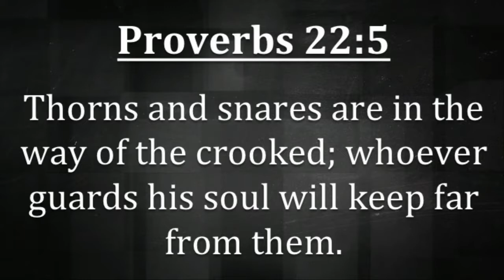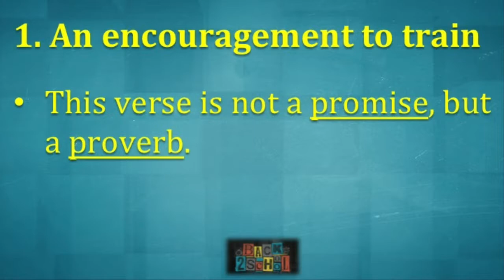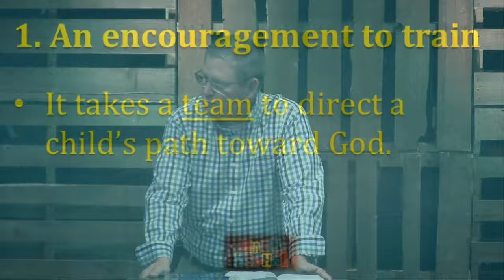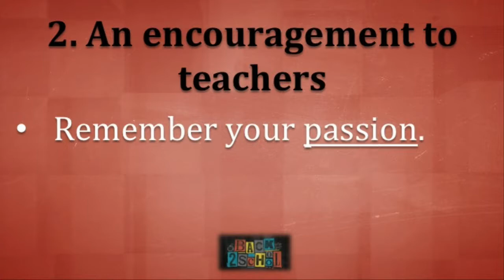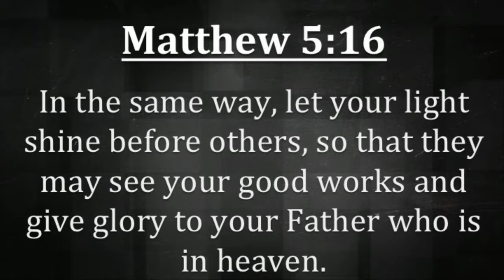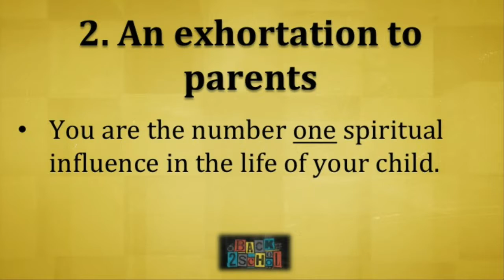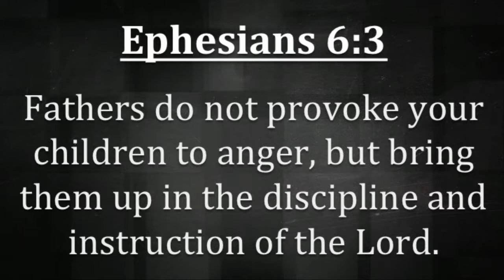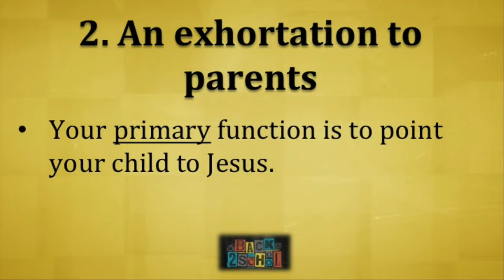Back 2 School 2018